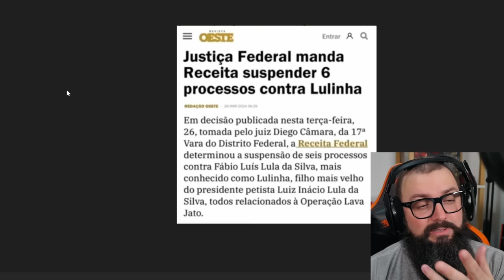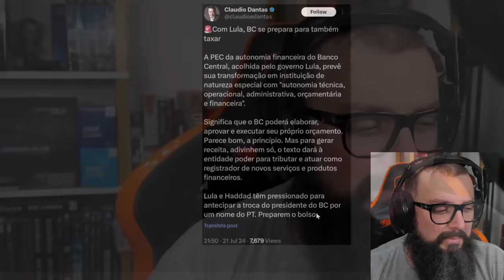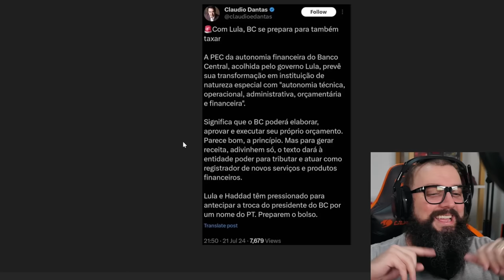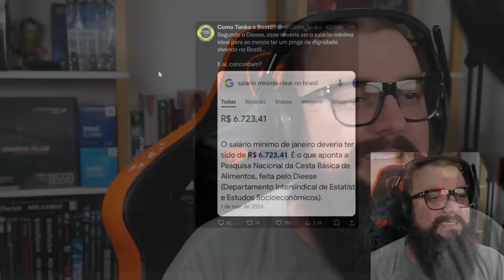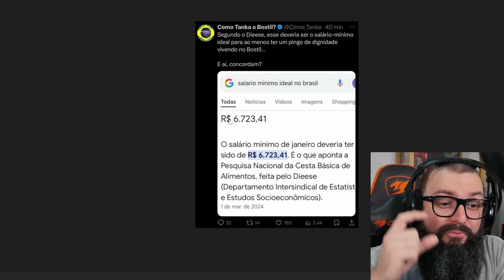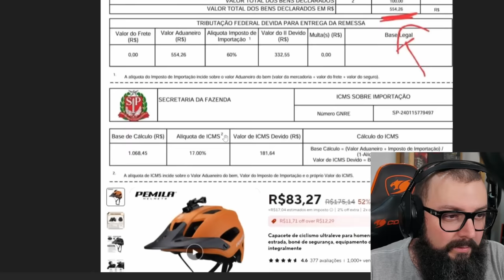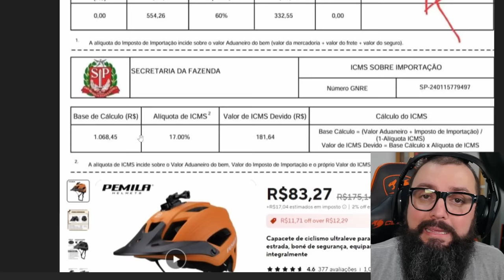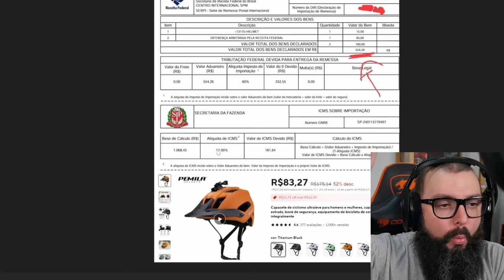500% de Imposto!